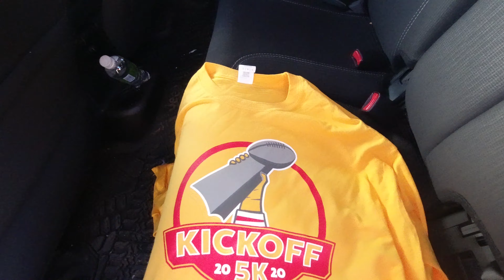Kickoff 5K - 2/2/2020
Kickoff 5k held on Super Bowl Sunday 2020. Filmed with DJI Osmo Action Camera